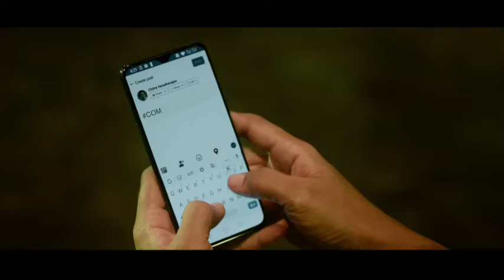Congress is coming 🔥⏩